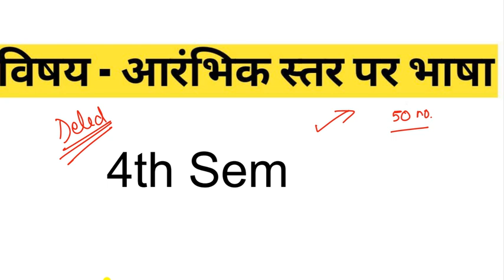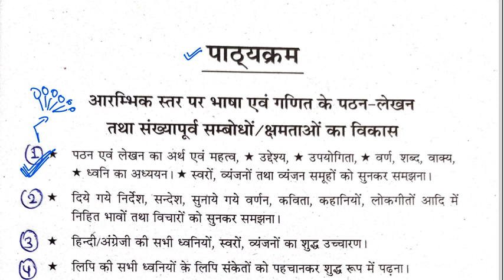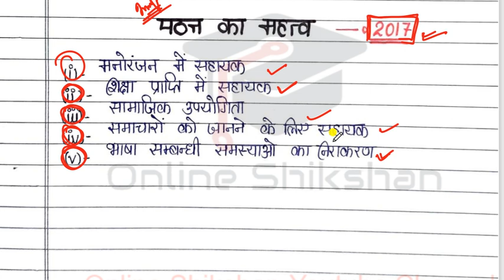💥Deled 4th Semester आरंभिक स्तर पर भाषा | Deled 4th Sem Paper 1 Class Notes | Deled 4th Sem Classes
Hello Friends,

About Video:-